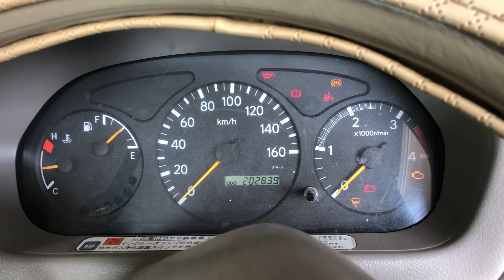HINO NO4C HYBRID KO BOX ECU Wiring Training